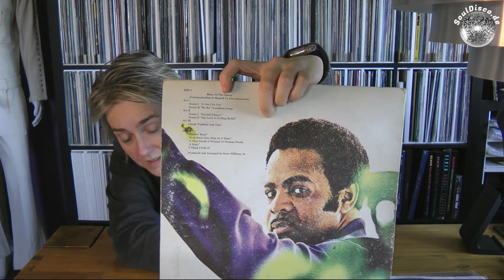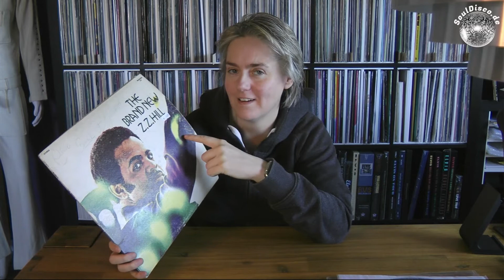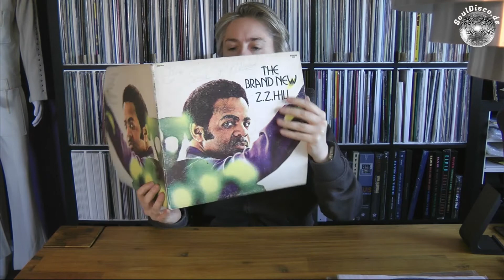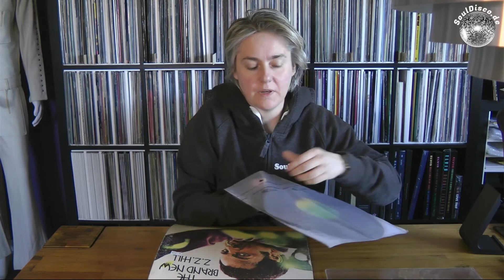Hidden Jewels of Soul and Disco Ep 20 | The Brand New ZZ Hill (1971) | A Blues Opera-Concept Album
In this week's Episode of Hidden Jewels of Soul and Disco, I talk about The Brand New ZZ Hill (1971) | A Blues Opera-Concept Album